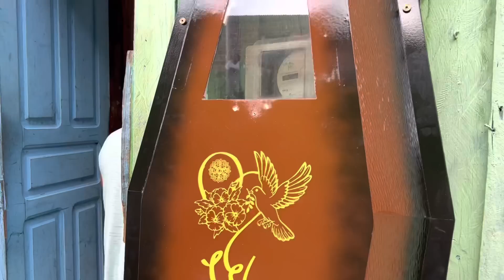A POBRE NÃO FICOU EM PAZ NEM QUANDO MORREU!😂